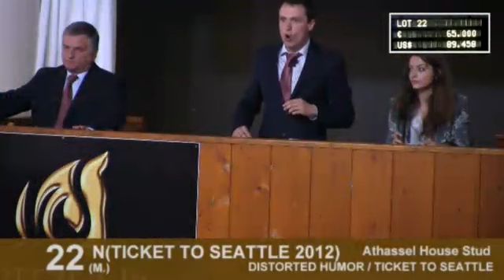Arqana Breeze-Up 2014 : Lot 1 à 51